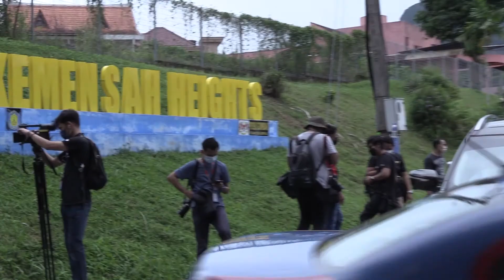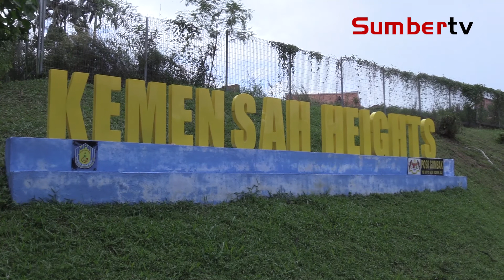RM1 Juta Diperlukan Untuk Henti Pergerakan Tanah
Ahli Parlimen Gombak, Datuk Seri Azmin Ali berkata bahawa kerja baik pulih tanah runtuh di Kemensah Height, Selangor yang berlaku pada malam 17 September 2021, akan menelan kos kira-kira RM1 juta.

Wartawan: Faridah Amiratul | Jurukamera & Visual Editor: Junaidy Jaafar